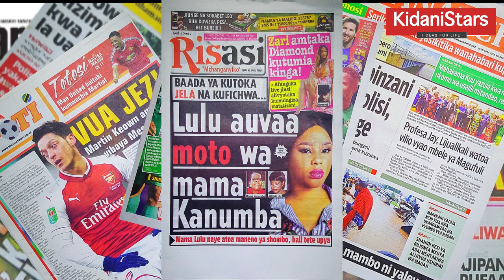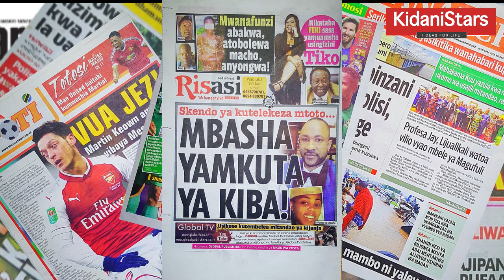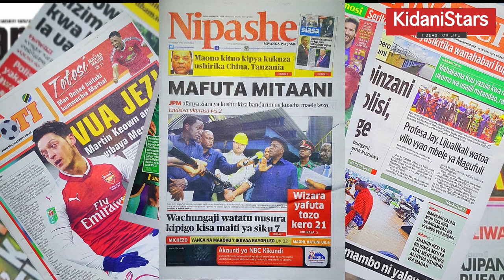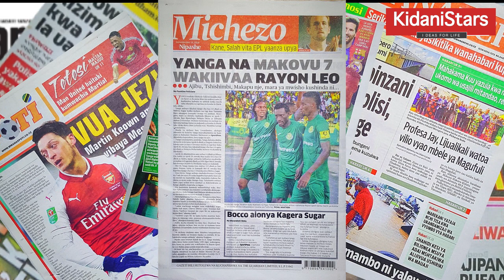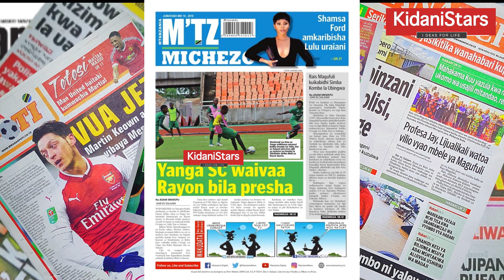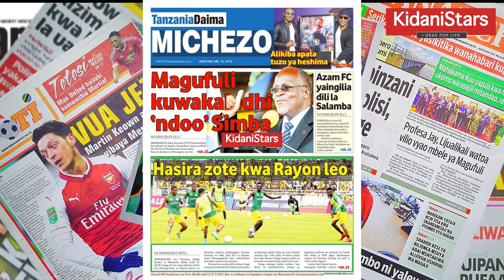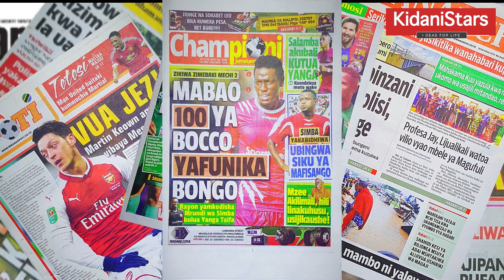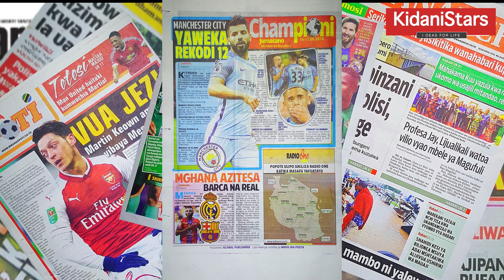Mambo ni moto! Lulu Auvaa Moto wa Mama Kanumba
Mtazamaji wa Kidani Stars Tayari tumekuwekea kurasa za mbele za magazeti mbali mbali May 16 kutoka hapa nchini Tanzania